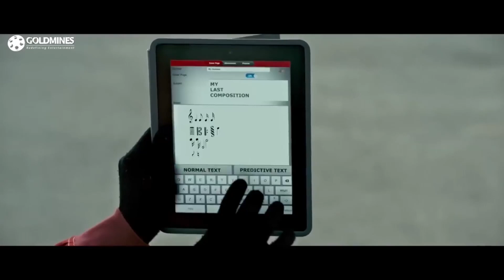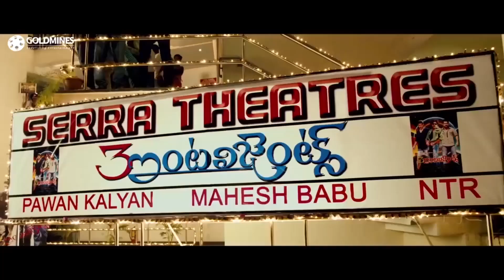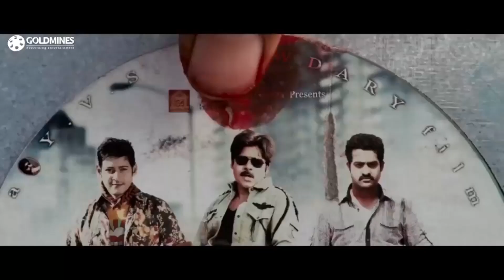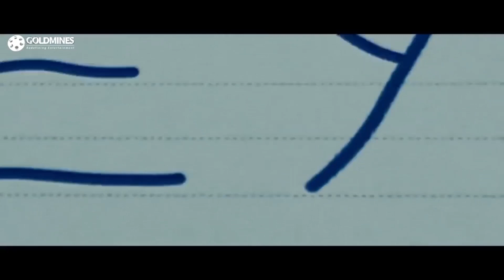साई धरम तेज ने कैसे सभी गुंडों को एक एक करके धोया। 'The Real Hero' मूवी का जबरदस्त एक्शन सीन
Movie - The Real Hero